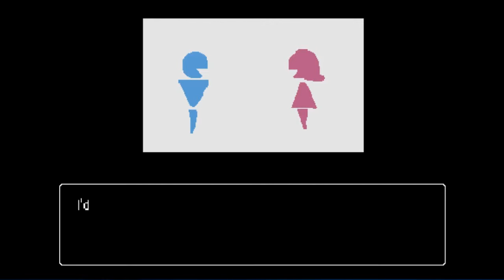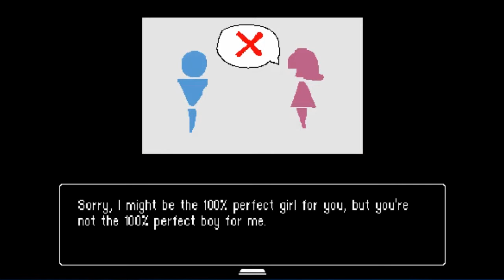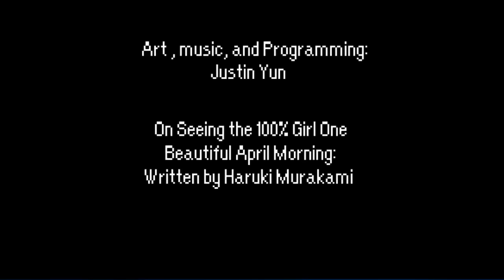Let's Play On Seeing The 100% Perfect Girl One Beautiful April Morning (Visual Novel)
100% Perfect Girl is a short, sad indie visual novel written by Haruki Murakami about two 100% perfect lovers whose path went astray.

Art, music and programming by Justin Yun, story written Haruki Murakami. You can find 100% Perfect Girl on itch.io